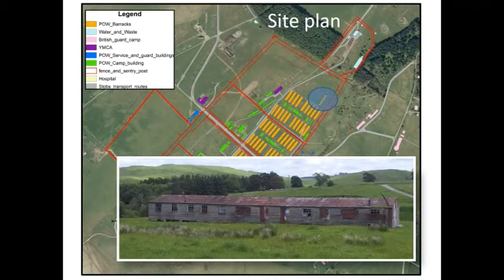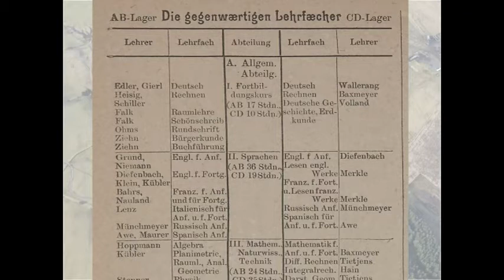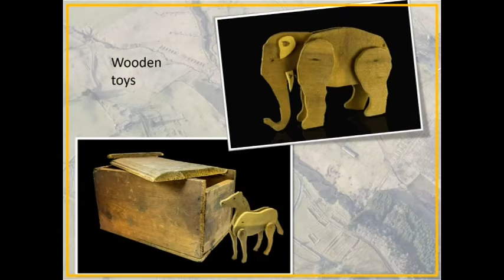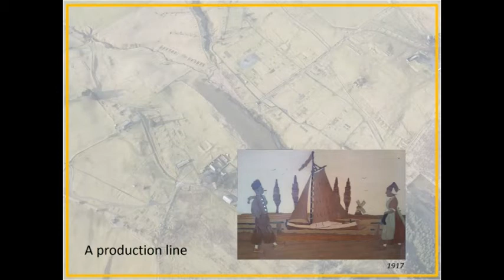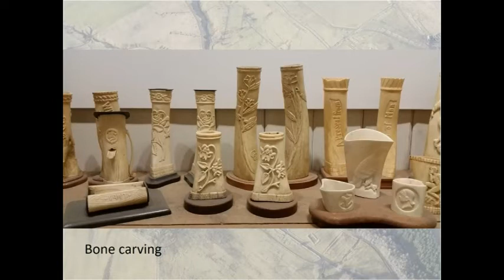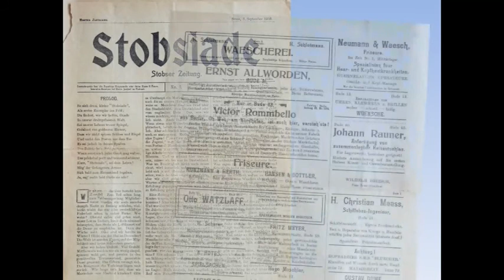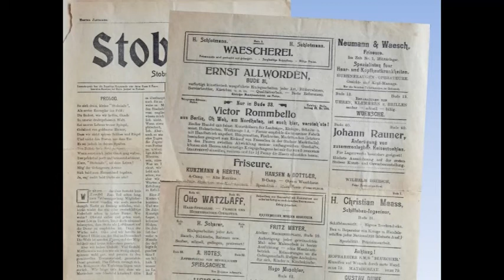Stobs Camp: Art and Creativity in a Barbed Wire World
Stobs Camp: Art and Creativity in a Barbed Wire World.  Andrew Jepson (Archaeology Scotland).
Part of the Edinburgh, Lothians and Borders Archaeology Conference, 21 Nov 2020.